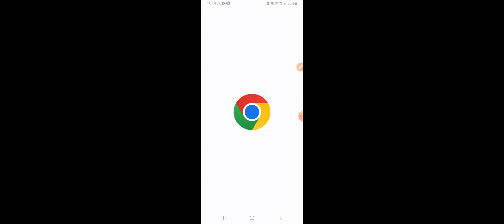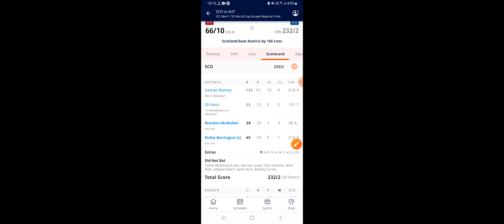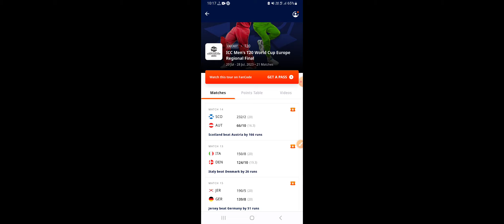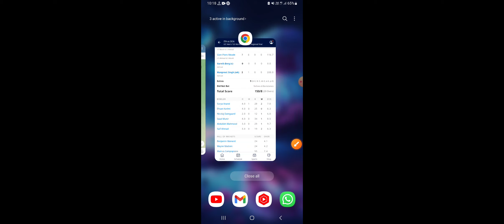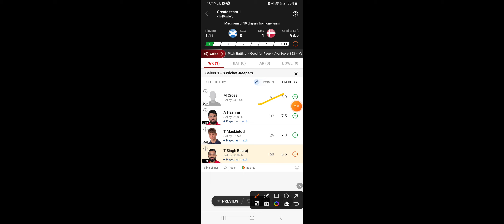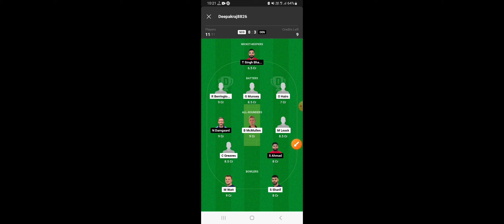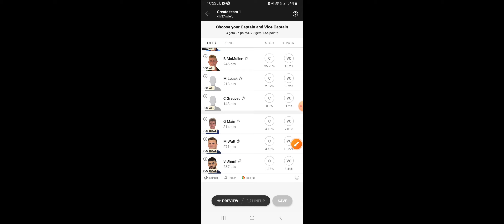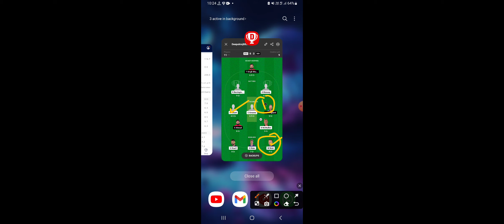SCO vs DEN Dream11 Team|| Scotland vs Denmark T20|| sco vs den dream11 prediction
Scoutland vs Denmark dream11 prediction|| sco vs den 16th T20 match